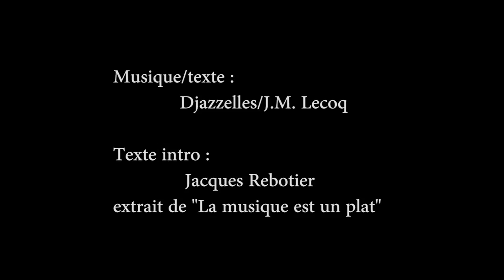Djazzelles - La Bouffe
"La Bouffe "
Djazzelles/JM Lecoq
Introduction de Jacques Rebotier , extrait de "La Musique est un plat".

Enregistré à l'Espace Georges Simenon à Rosny sous bois le 21 mai 2016 par Maxime Lecoq avec la participation de Quentin Mesnard et Faouzi de son prénom.

Lumières : Guillaume Lenson avec la participation de Tom Honnoré
Son: Cédric Natio et Cyril Poirier
Costumes: Célia Bardoux
Mise en scène : Jean-Marie Lecoq
Mise en voix: Jacqueline Gironde
Oeil extérieur: Pascale Blaison

Merci à BFALAM, à toute l'équipe de l'Espace Georges Simenon ainsi qu'à celle du conservatoire Francis Poulenc.

Spectacle soutenu par le département de la Seine st Denis ainsi que par la ville de Rosny sous Bois.